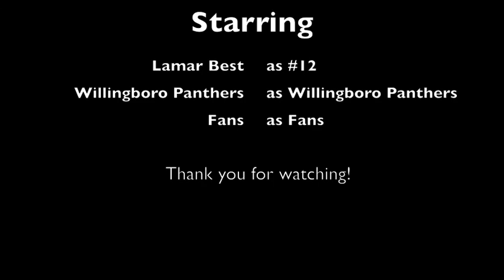Lamar's 2013 Football Season